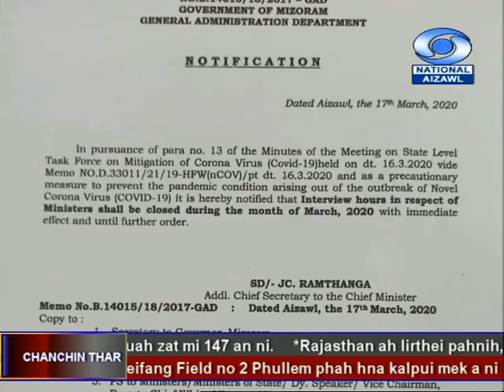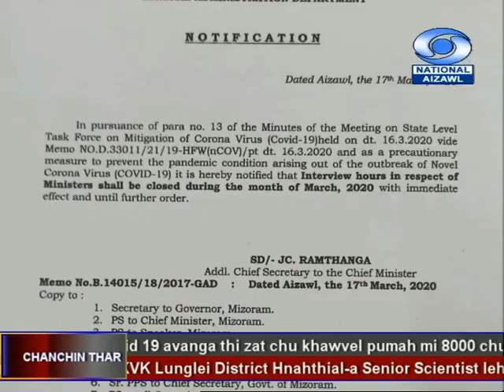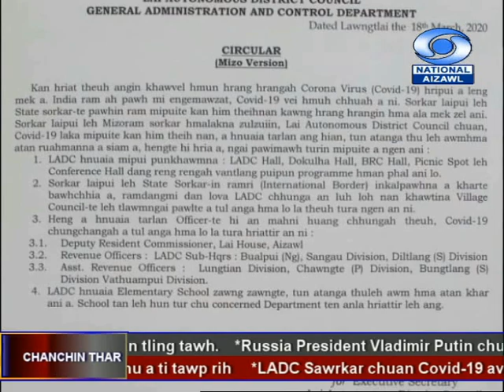DD News Aizawl | 18th March 2020 | 6:30 PM